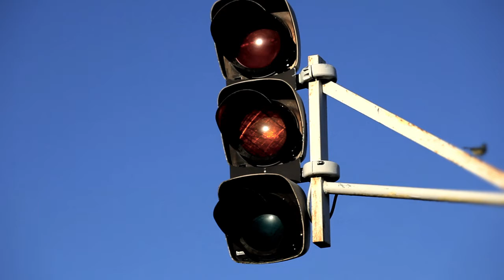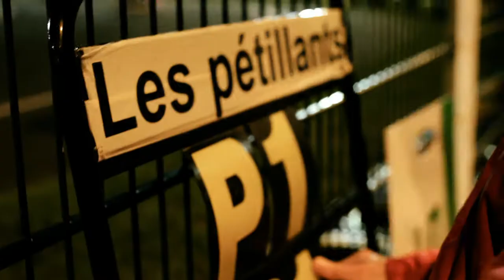Endurance Kart Trophy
Endurance Kart Trophy est un nouveau championnat d'endurance accessible aux pilotes loisirs et licenciés du monde entier -- Particuliers comme Entreprises ! Ses principaux objectifs sont de vous faire piloter différents types de karts et de vous proposer chaque année de nouvelles courses d'endurance de 12h ou de 24h en France, en Europe mais aussi sur d'autres continents !

Toutes les courses sont lestées de manière individuelle avec des variantes selon les circuits visités.

L'idée est avant tout de fournir de nouveaux défis aux équipes engagées et de créer un environnement de saine émulation, avec un règlement avant-tout sportif et équitable favorisant le fair-play en piste et la convivialité attendue autour d'une course d'endurance de Karting loisir.

Les courses de 12h ou de 24h sont des courses « extrêmes » déjà de part leur durée mais également de part leurs exigences : concentration, vitesse, résistance, cohésion sans oublier l'esprit d'équipe qui décuplera la motivation de tous vos pilotes ! Tout cela sous la contrainte de la concurrence... Tous les participants présents pourront savourer la joie d'aller au bout de ces courses exceptionnelles en repoussant leurs limites ensemble !

Endurance Kart Trophy by RD Events